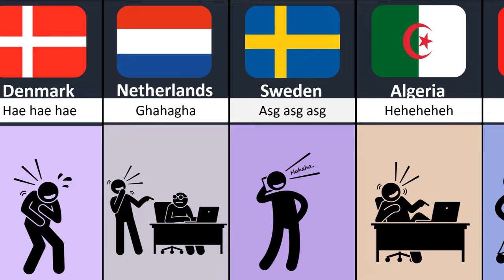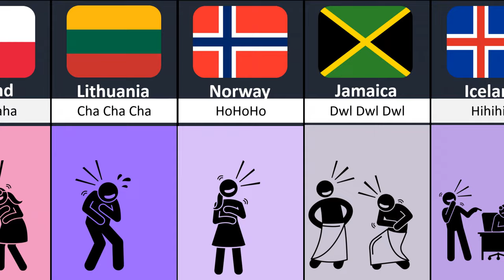Comparison How people Laugh in Different countries